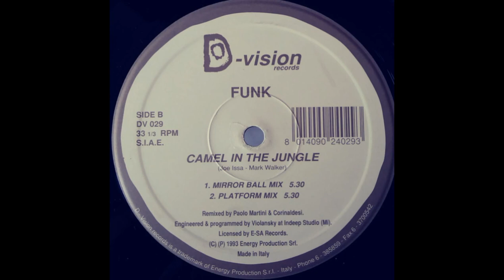Camel In The Jungle ‎– Funk (Mirror Ball Mix)